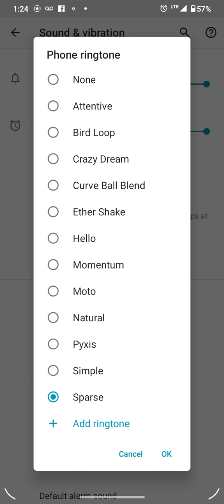Moto g Ringtones